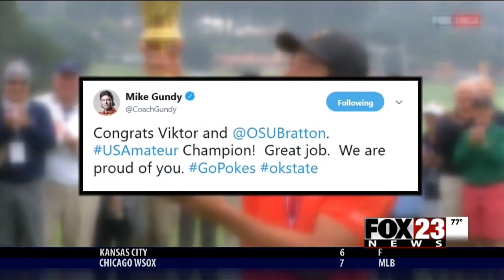VIDEO - FOX23 Sports, August 18th, 2018